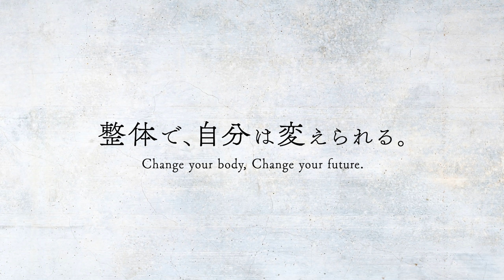韓国風マッサージと韓国ヘアセットでBTS テテ風を作ってみた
【韓国美容師舞さんのyoutubeチャンネル】

【川島美容塾~川島さんの施術を体験できるサロン】

【もっと小顔について知りたい人へプレゼント】

【２冊目：自分史上最小の小顔になる】

【１冊目：二重も涙袋もかわいい顔は自力でつくる】

【経歴】
17歳で高校を辞めて現在26歳で予約1~2ヶ月待ちの美容整体師。整体KAWASHIMA~宮崎本院~を経営。2020年6月には東京店OPEN。雑誌「an an」「ar」「S Cawaii!」出演。
メディアBy,s監修。ホリプロデジタルエンターテイメント所属。TVや雑誌などのメディアにも度々出演。「整体で自分を変えれる」ということを発信する為にYoutubeチャンネル開始。現在62万登録者。
2019年 10月17日に初書籍『二重も涙袋もかわいい顔は自力でつくる』を出版。発売前に予約で「amazonカテゴリー１位」達成。現在1万部達成。２冊目も2020年２月末発売。

宮崎市 整体
宮崎　整体